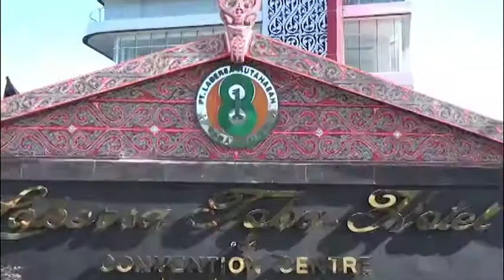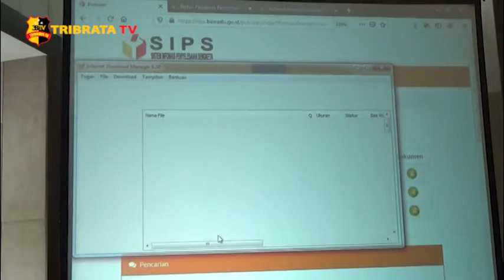BAWASLU TOBASA SOSIALISASI SIPS JELANG PILKADA TOBA 2020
Badan Pengawas Pemilu (Bawaslu) Kabupaten Toba Sosialisasikan sistem informasi penyelesaian sengketa(SIPS). Jelang pemilihan Bupati dan Wakil Bupati Kabupaten Toba tahun 2020 bertempat di Ballroom Convention Hall Hotel Labersa. Acara berlangsung dengan menghadiri Komisioner Bawaslu Provsu(Divisi Penyelesaian Sengketa) Hardi Munthe, Komisioner (Divisi Pengawasan) Suhardi Sukendar Situmorang didampingi Ketua Bawaslu Tobasa Romson Purba beserta Komisioner lainnya(Senin 7 September 2020).

Acara berlangsung dengan mengajak tamu undangan kedua paslon Polton dan Winman. Perwakilan Partai rekan LSM dan Wartawan/i. Hardi Munthe dalam sosialisasinya mengatakan sistem informasi penyelesaian sengketa ini merupakan salah satu program Bawaslu RI dalam bentuk aplikasi, tentunya akan mempermudah masyarakat dalam hal pengaduan jelang-hari h dan pasca pilkada di Toba 2020. Ditambahkan Suhardi Sosialisasi SIPS sangat memerlukan rekan-rekan Wartawan/i dan kawan LSM, karena media merupakan tombak utama dalam publikasi ke masyarakat dan mengetahui cerita dibalik bukit-gunung akan situasi pilkada 2020.

Acara berlangsung hinnga pukul 13.30 wib dan dilanjutkan ramah tamah bersama.

Tim Liputan : Berlin Yebe

Salam Tribrata.